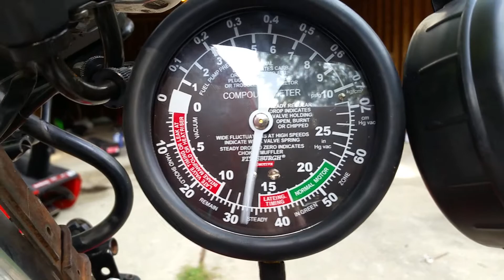Choke no choke with gauges